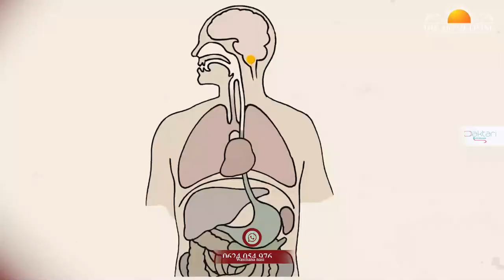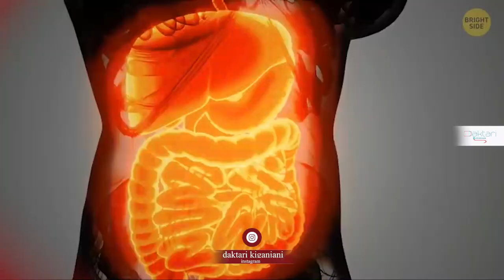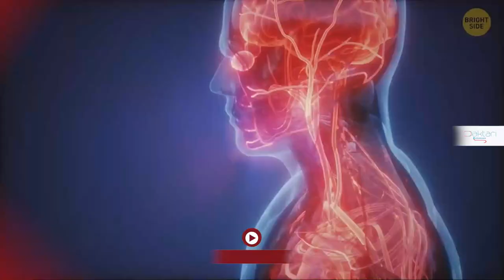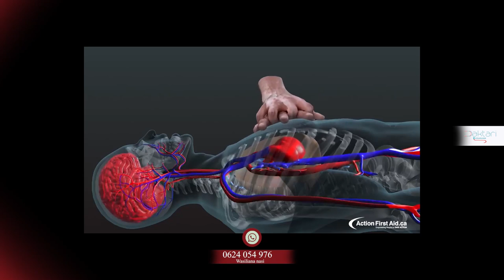Daktari Kiganjani: Part 2; Sababu za kutofanikiwa kupungua uzito licha ya kujaribu njia mbalimbali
Muendelezo wa sehemu ya kwanza,
Kama hukuangalia sehem ya kwanza, bonyeza

Mtaani na mtandaoni, kila mtu ana mawazo yake kuhusuaina na njia tofauti za kupunguza uzito.

-Sikiliza ukweli kisayansi kwa kila wazo ambalo wengi tumeamini kua nai njia sahihi ya kupunguza uzito.

mawasiliano;
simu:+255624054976